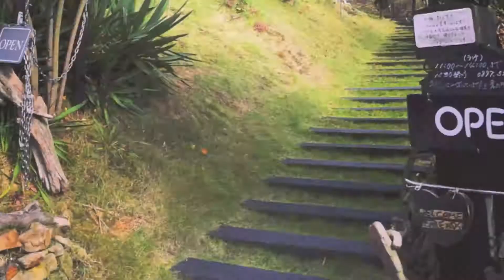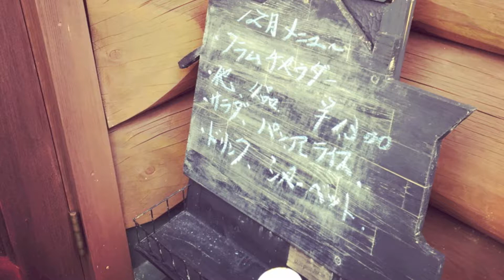Amy Channel for your body【#068】'Log cafe lunch' 『ログカフェでランチ会』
今週末のクリスマスランチ会。
場所が決まりました！
寒い山中でのほっこりウッディランチ

↓↓下記場所でレッスンをさせて貰っています。↓↓

【松山市】
♥松山全日空ホテル地下フィットネスサロンVORTEX
毎週水12:45-13:45
隔週日曜14:15-15:15

1/20(水)10:45-11:45  1dayレッスン

【西条市】
♥西条市総合文化会館
12/26(土)10:00-11:00

♥西条西部体育館
毎週水曜19:00-20:00
12/19(土)10:00-11:00

1/14(木)17:30-18:30

♥ヘアサロンBios2階フリースペースChaos
毎週木曜10:00-11:00
(産後ママ体型戻し)

 毎週木曜17:30-18:30

【新居浜市】
♥ゴールドジム新居浜愛媛
毎週木曜19:30-20:30
毎週金曜11:15-12:15

FBページ‘This is the diet''｛いいね！募集中です＾＾

登録者1000人を目指しています。

♡スポーツバイクショップB-shop Ochiにてアパレルアドバイザーしています。

(coming soon...)

(AMYTEMISを検索)